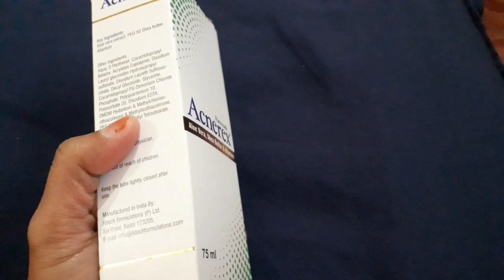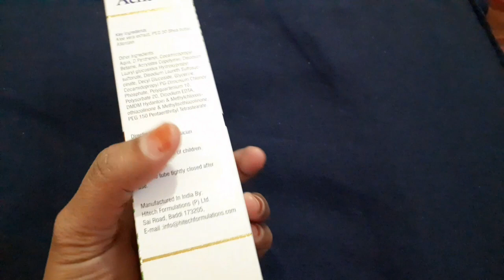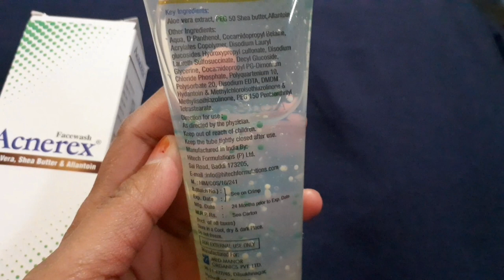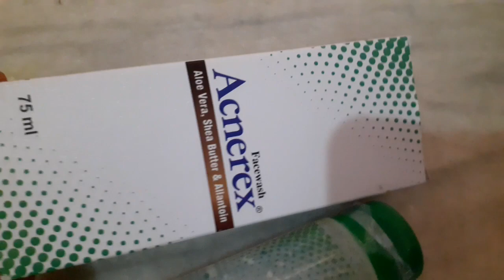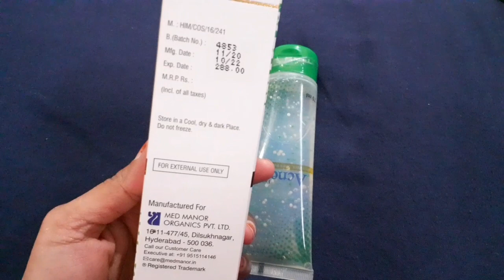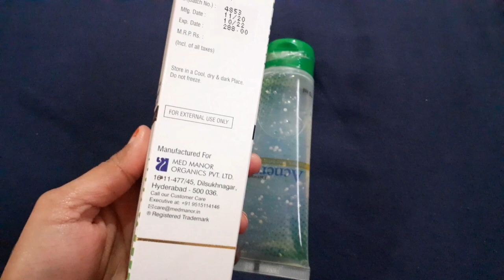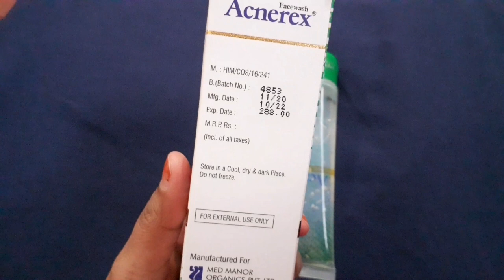Acnerex Face wash Review/ For Dry & Sensetive skin / small town kuddi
Acnerex Facewash Review/ For Dry and Sensetive Skin/ small town kuddi

if u like my video plz hit tha like button 👍

agar video Jada Pasand aye to share bhi Kar sakte

1)My Tripod
2) My Boya M1 Mic

3)My smartphone